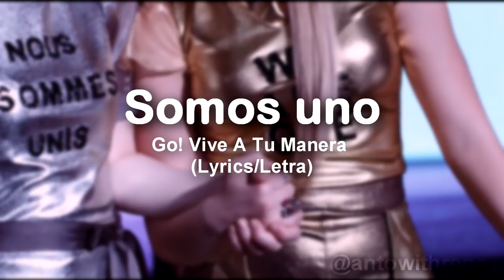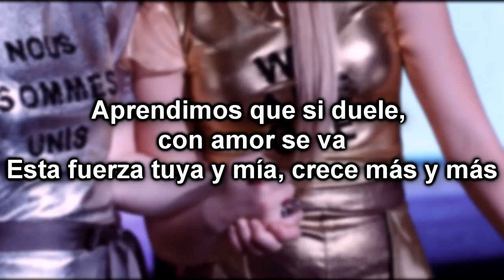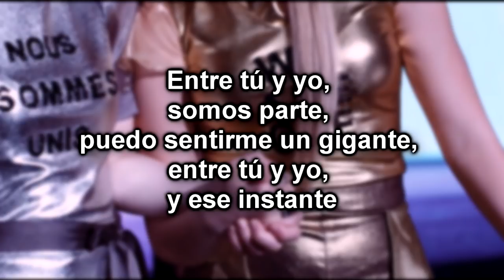Somos Uno - Go! Vive A Tu Manera (Lyrics/Letra)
Los chicos del taller Go! cantan SomosUno en la competencia, aca te dij la letra
Mis redes:
instagran: @fcorenatoscano / @fcoantocarabelli